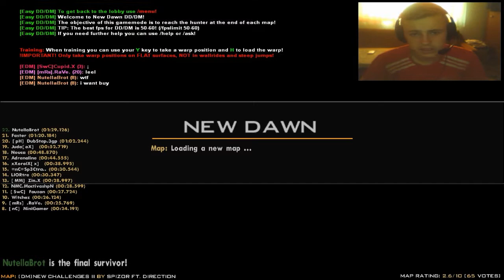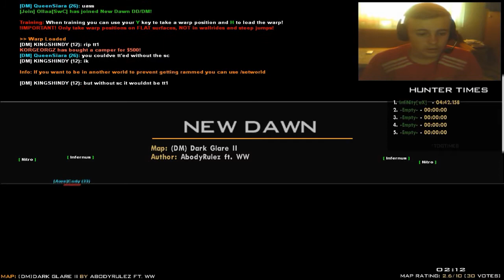SAMP ep. 3 - SPIRALE